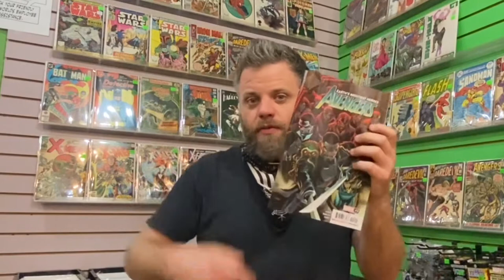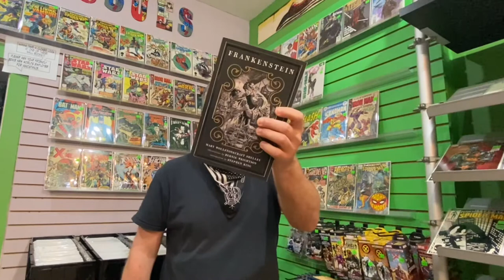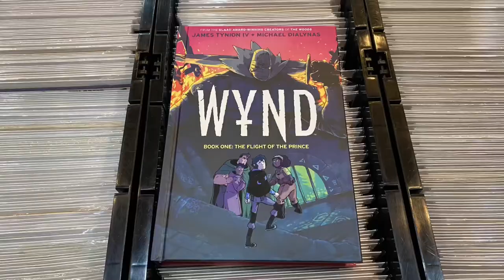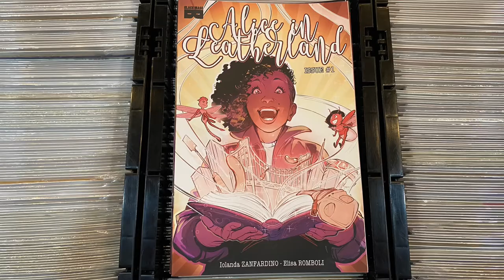Comics Again! 4.21.2021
Once again it's Wednesday morning here in Philly and when it's Wednesday morning ANYWHERE that means it's time for ComicsAgain!

There're a lot of New # 1s for vying for your attention today along with all the other comics you'd already planned on grabbing. Let's take a quick look at them and some of the new graphicnovels, hardcovers, and trades awaiting your visit to the shop!

If you're worried about missing out on hot new comics in the future or maybe you want to reserve just about ANY new comic coming out in the coming months be sure to ask us about signing up for a FREE account with us that will give you easy access to all sorts of pre-ordering options! There's even an app that will let you play around and preorder from wherever you use your phone! If we know you want something before it comes out then you're more likely go get it.

Stay safe out there! Wash them hands, wear those masks, get that vaxx, readmorecomics, and we'll see you at the shops!